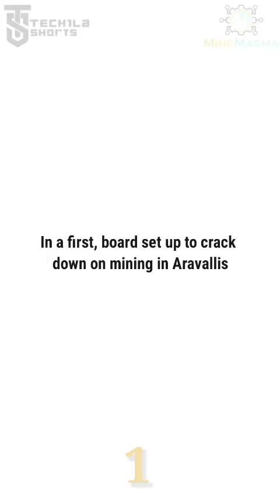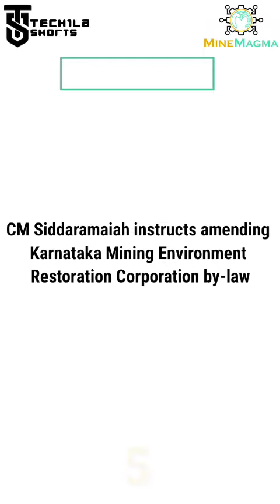TECHila Shorts 28 July 2023 (Quick Mining news)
"MineMagma TECHila Shorts," where we cover some of the most important news worldwide.- July 28, 2023